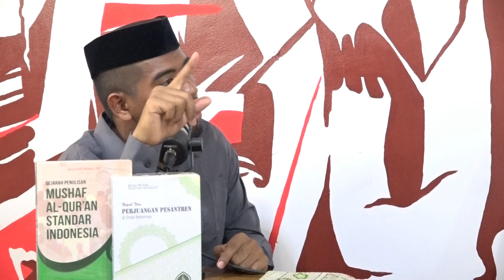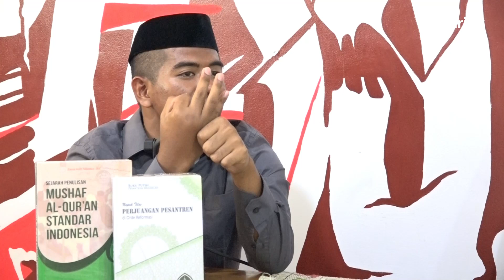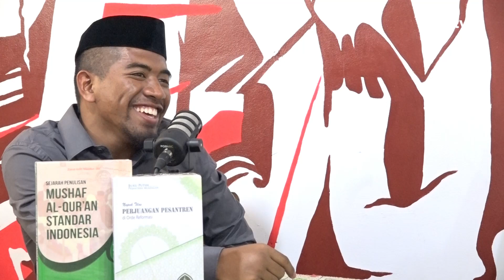PODCAST OF THE 6th DARUNNAJAH LANGUAGE COMPETITION || DARUNNNAJAH 14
PODCAST OF THE 6th DARUNNAJAH LANGUAGE COMPETITION || DARUNNNAJAH 14 BOY